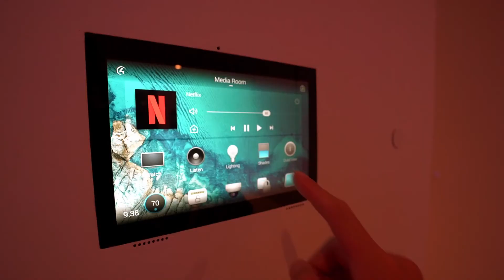Charleston Smart Home with Media Room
The Innovative team in Charleston, South Carolina designed, integrated, and programmed this smart home automation system in this coastal custom home.

Here's the breakdown:
• Home Automation & Control - Control4
• Lighting System & Fixtures - Colorbeam
• Media Room - Short Throw LG Projector w/ integrator base.

Connect with our Charleston, SC team to work on your next project